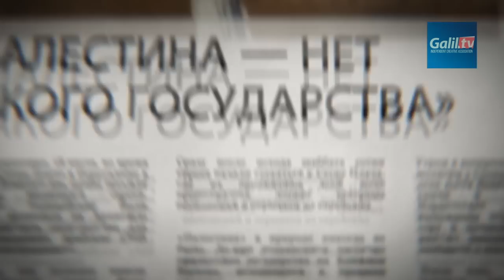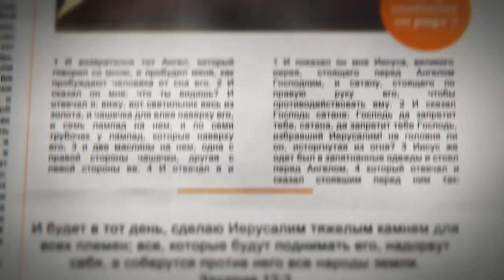Иерусалим - столица Израиля или Палестины? | Новости Израиля 29.10.2021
В Иерусалиме, столице Израиля снова беспорядки. 19 октября на улице Султана Сулеймана каменной атаке подвергся пассажирский автобус компании "Эгед". Причиной беспокойства стали слухи о том, что США снова планируют открыть свое израильское дип представительство в Иерусалиме, признав таким образом этот город столицей Израиля.

Полгода назад в апреле все начиналось также. Арабская молодежь в Иерусалиме вела себя вызывающе и нападала на полицейских. Такое постоянство похоже на сезонное обострение у людей с неустойчивой нервной системой. Но если бы было так, то это полбеды. На самом деле, антиизраильский хорошо продуманный и организованный пиар среди арабов-израильтян и палестинцев, живущих в Иерусалиме, десятки лет давит на больную мозоль: кому принадлежит этот город? Чья Иерусалим столица? Именно это стало официальной причиной обстрелов территории Израиля в мае этого года радикальной террористической группировкой ХАМАС. И сейчас, похоже, начинается что то подобное.

Стоит ли спорить с историей, которая вынесла свой вердикт?

Текст - Алла Варенцова
Рассказывает - Александр Шишкин